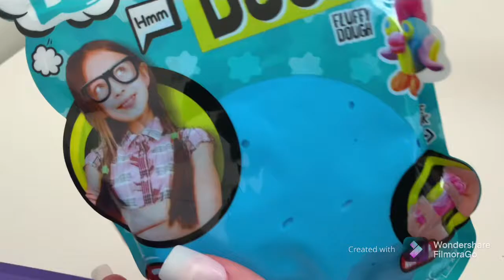Unboxing / unpacking Wonder Dough and Model Magic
This is the link to buy the Wonder Dough (also i couldn’t find a link to Amazon so this is it)

This is the Amazon link to colored Model Magic

This is the Amazon link to plain white Model Magic